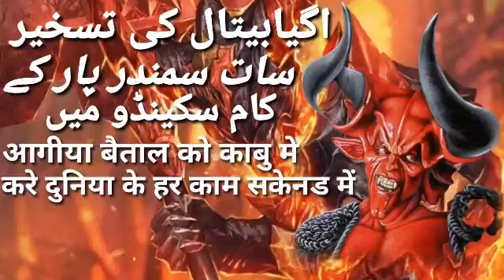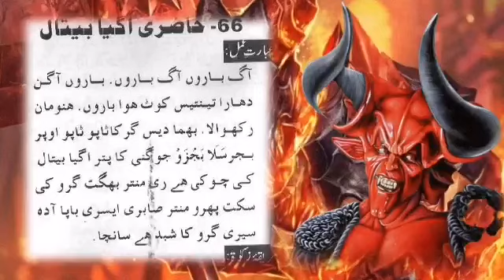vikram betal|Aagiya baital ki taskhir|آگیا بیتال کی تسخیرindian aamil hindi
Aagiya baital ki